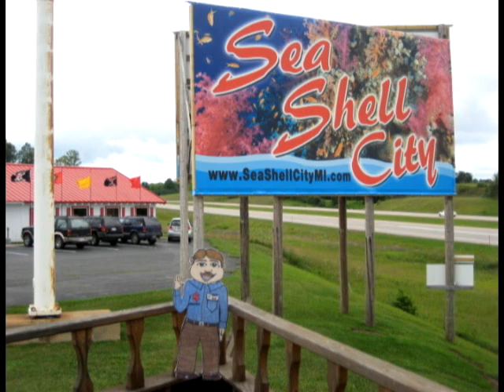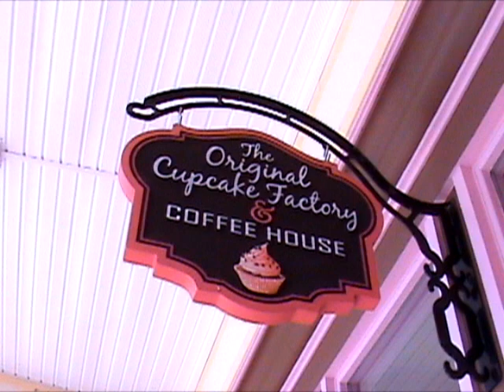Suzuki Sam Goes On A Vacation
Suzuki Sam Goes On A Vacation to Mackinaw City, Michigan.